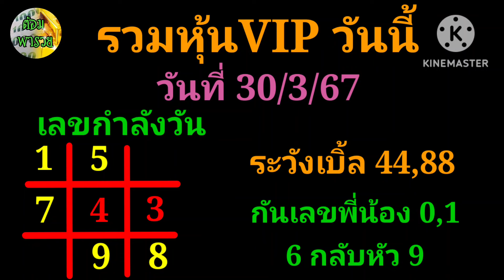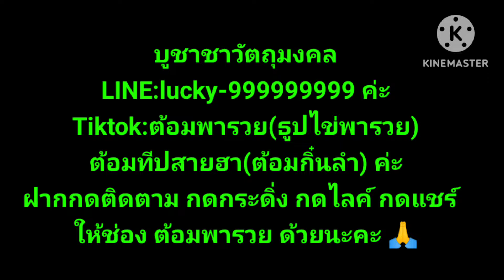รวมหวยหุ้นVIP วันนี้(เลขกำลังวัน) วันที่ 30/3/67#ต้อมพารวย @ต้อมพารวยธูปไอ้ไข่ให้โชค